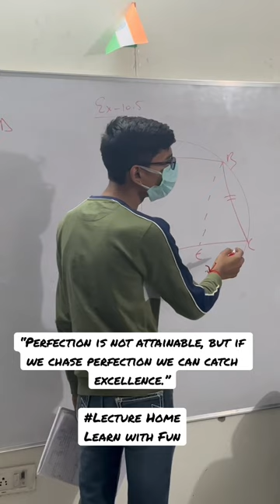Books alone are not enough for success | Lecture Home